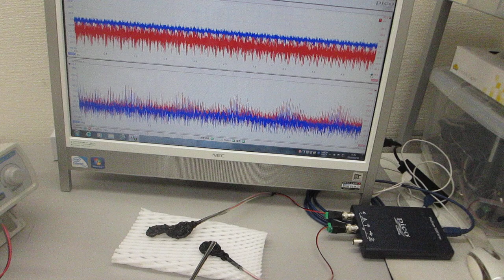超音波プローブの製造技術（超音波の伝搬特性テスト）